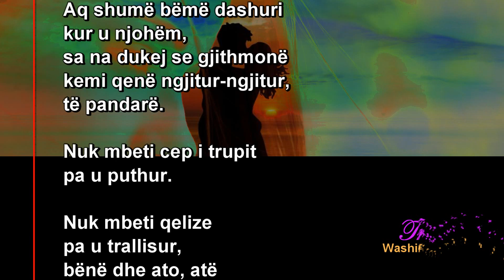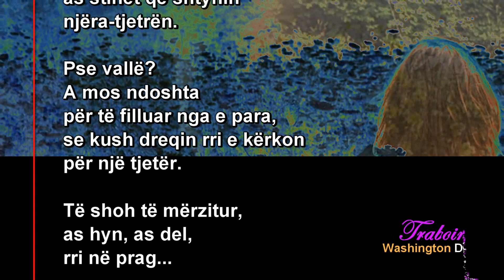TRAK & TRAK❤️ Poezi nga K. P. Traboini🎵Azimov